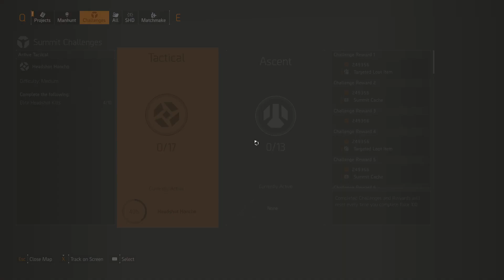Undetected Division 2 Hack